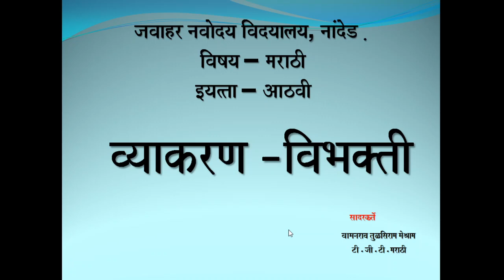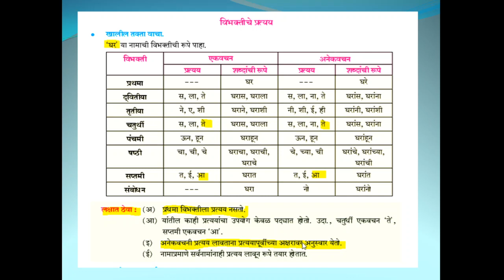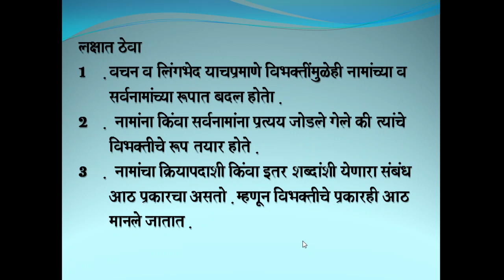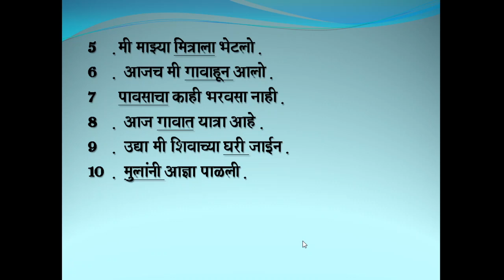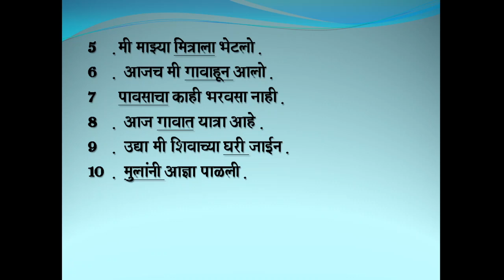VIBHAKTI VYAKRAN PART 2 CLASS 8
Please see video for VIBHAKTI  VYAKRAN  PART 2  CLASS 8

References:With curtsy from internet